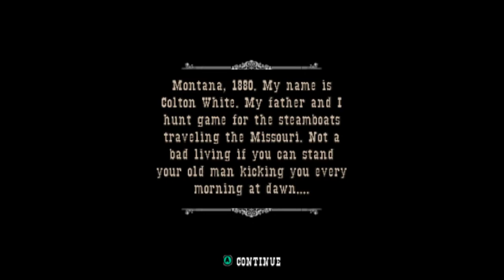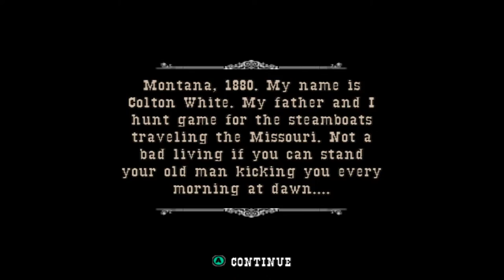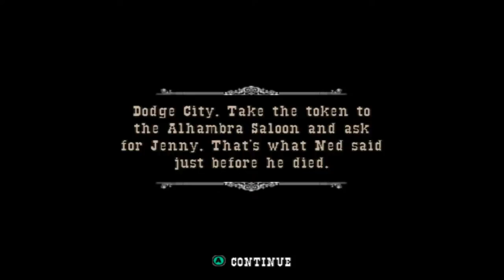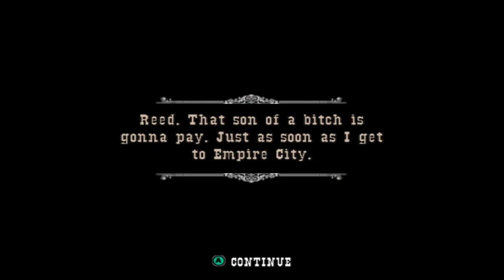The Story of Colton White and his Father Ned | GUN Live Stream Part 1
Stream Rules:
1. Negativity of any kind will result in a instant ban NO EXCEPTIONS (if you don't have something nice to say don't say it)
2. Any Religious, Racial or Political Comments will result in a instant ban NO EXCEPTIONS
3. Have Fun and Vibe out we are a fun loving community and always welcome new viewers thank you so much for spending your time here!

4.
5.